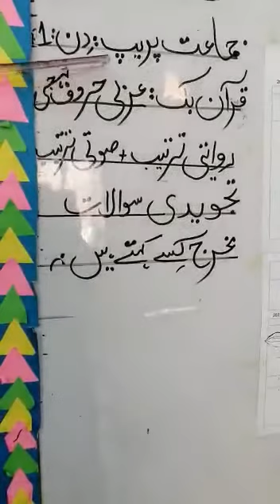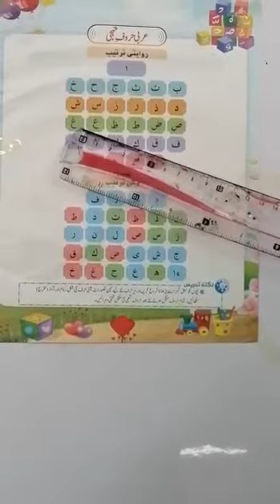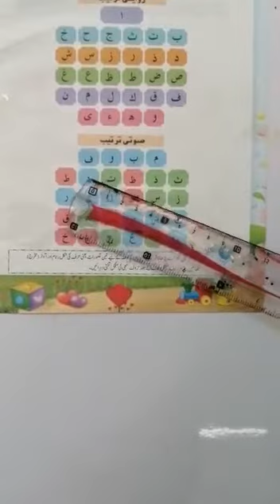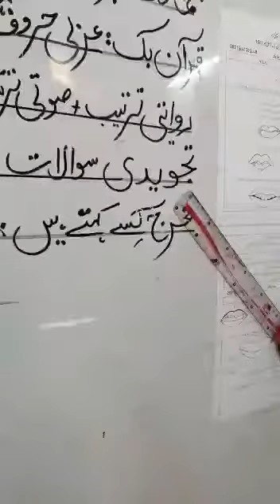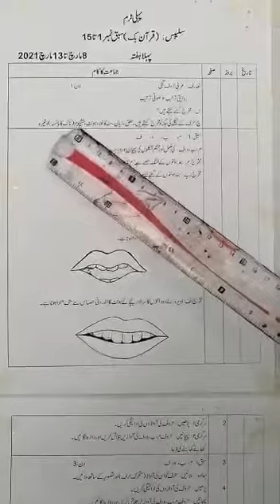Quran book class prep week # 1 Day 1 part 1